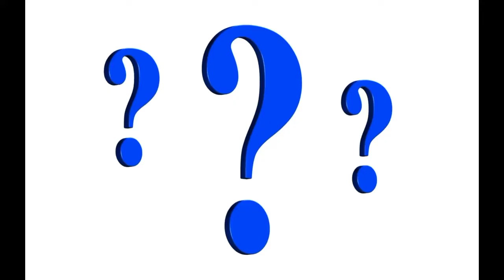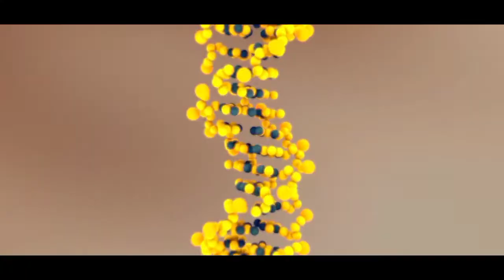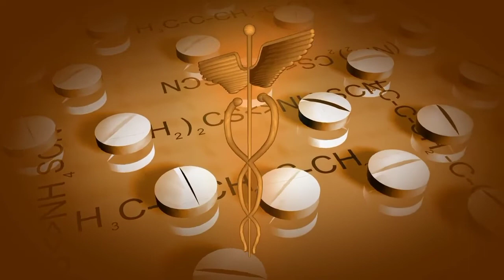What is difference between branded & generic medicine/What is generic medicine.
in this video we talk about generic medicine and branded medicine .generic medicine also contain same salt and same iggredient and same effective compare to branded medicine.

kus talk (hindi)

query solved !!

What is difference between branded and generic medicine?
What is generic medicine with example?
Why generic medicines are cheap?
Is generic medicine less effective?
Is generic medicine as good as regular?
importance of generic medicine

my other video link must watch